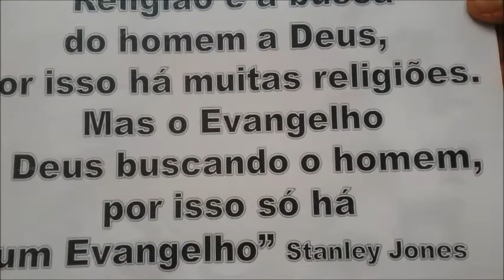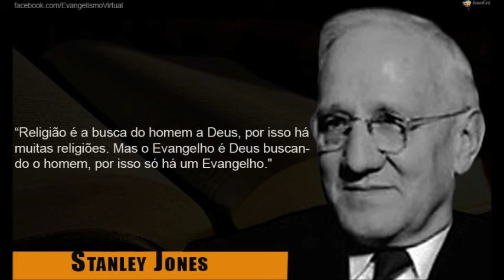TUDO SOBRE RELIGIÃO